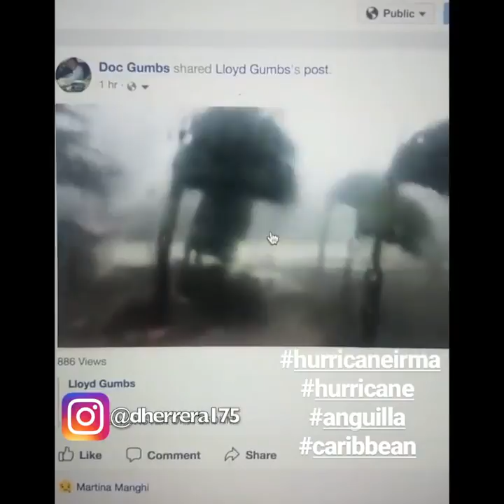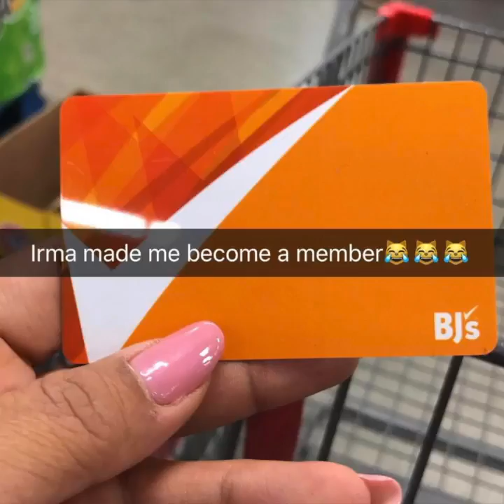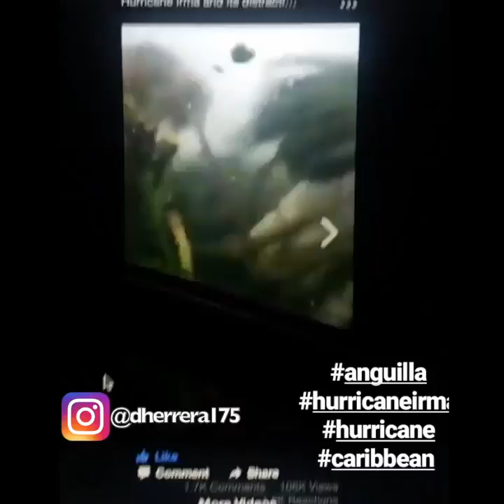Hurricane Irma Landfall Florida Island Barbuda Antigua, Puerto Rico, Dominican Republic Cu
RAW VIDEO -- Hurricane Irma Landfall Hits Florida, Puerto Rico, Saint Martin, Key Largo Dominican Republic, Cuba, Guadeloupe La The Bahamas Miami Key .

RAW VIDEO -- Hurricane Irma Landfall Guy Jumped Into A River For $100 Pesos Hits Florida, Puerto Rico, Saint Martin, Dominican Republic, Cuba, Key West .

RAW VIDEO -- Hurricane Irma Landfall Hits Florida, Puerto Rico, Saint Martin, Key Largo Dominican Republic, Cuba, Guadeloupe Jose La The Bahamas Miami .